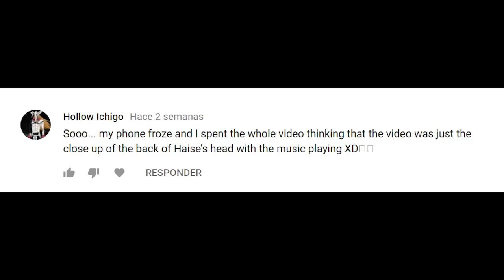Seven Deadly Sins S2 OP - PAINT EDITION